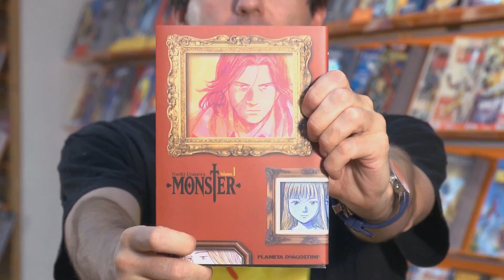Monster | Manga de Naoki Urasawa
¿Uno de los mejores manga de la historia? Recomendamos Monster, obra maestra de Naoki Urasawa. Un magistral thriller en El ABC de los cómics.